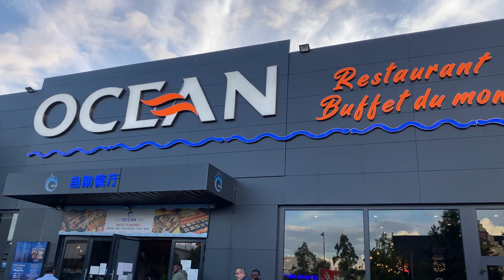Dinner outside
Having dinner outside